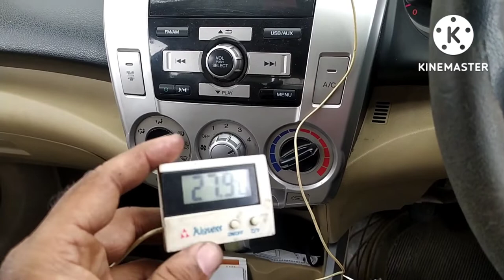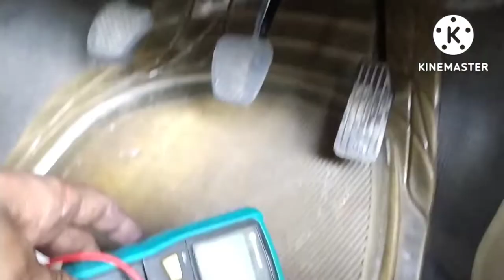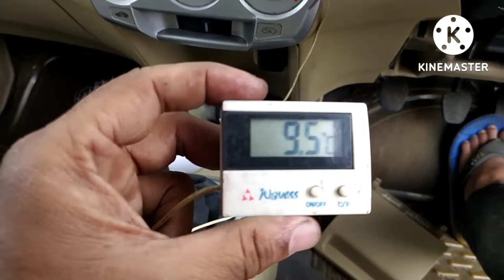Honda City I-VTEC AC not working | Diagnosis | Solved | AC relay location